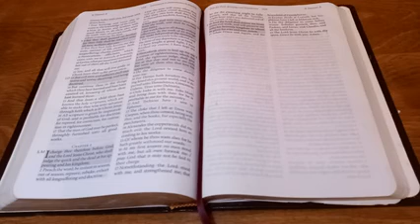PROPHECY FALSE TEACHERS